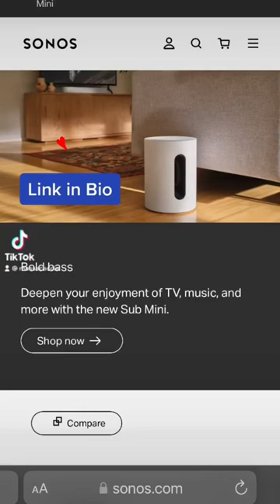Sonos Audio System. Best Home Theater sound system best sound-bars.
best soundbar,best soundbar 2022,best soundbar for home,best soundbar for music,home theater,home theater sound system components,multi room audio system sonos,sonos beam,sonos home audio system,sonos soundbar and sub woofer,sonos whole home audio setup, Sonos arc, Sonos beam.